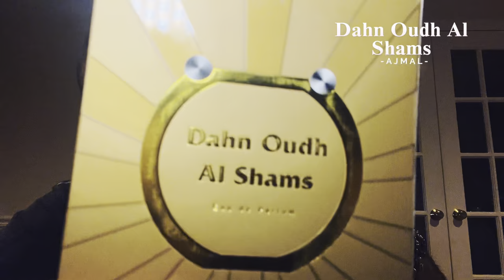Dahn Oudh Al Shams by AJMAL (Reseña) Oud Indio 100%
Dahn Al Oudh Shams es una fragancia unisex amaderada y animal de Ajmal Perfume. Como el resplandor dorado del sol, brillarás, con nuestro perfume árabe favorito de todos los tiempos creado para los atrevidos y bellos. Derivado de la madera de agar india envejecida, el eau de parfum irradia características únicas y es altamente difuso y duradero.